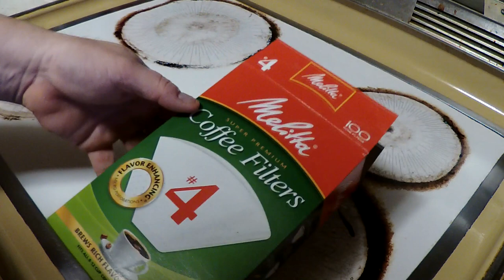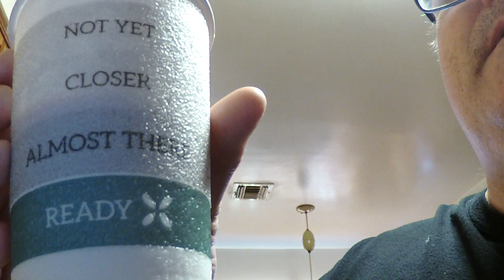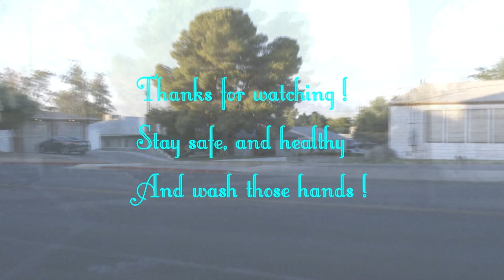Quarantine 2020 Episode 2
Moments, in some days, in the life of Patrick Mitchell. Join him for this short 16 minute video and look at the perspective of one individual going through life in these unprecedented times. In episode 2, Patrick passes the time looking at his watch, playing with a tennis ball, snuggling a stuffed ??? Morning times are especially magical when he forgets to put the coffee in the night before. He then takes you for a car ride and says some stuff. Finally ending the video with the song of the week. I be you didn't know he is 1 of three triplets either !